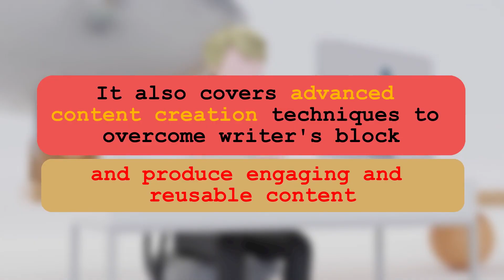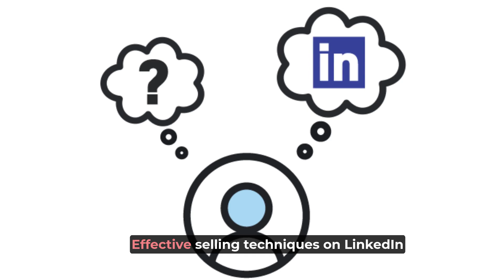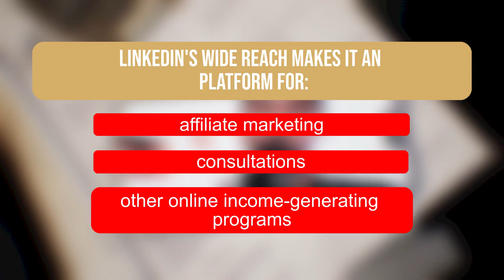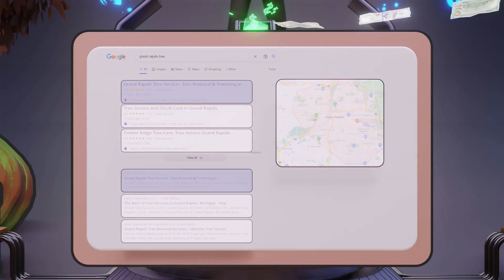Justin Welsh Review - LinkedIn Operating System (LinkedIn Marketing)